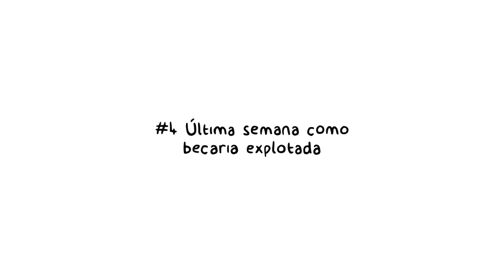Becarios precarios, por Las Rayadas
Yo me rayo, tú te rayas, nosotras nos rayamos y ellos... ¡NOS RAYAN!
Solo hay una cosa que nos raye más que los tíos: el peso.

¿Aún no conoces a Las Rayadas? Las Rayadas se comen el tarro como cualquier chica, aunque ellas consiguen sacar el lado humorístico a todo. Descubre en su primer libro un sinfín de historias relacionadas con temas como la amistad, los chicos, los estudios, las fiestas… y protagonizadas por dos gemelas totalmente contrapuestas.